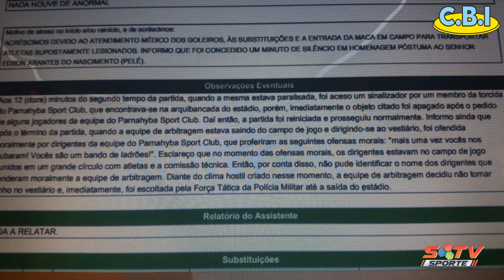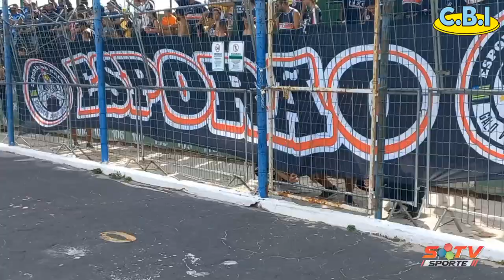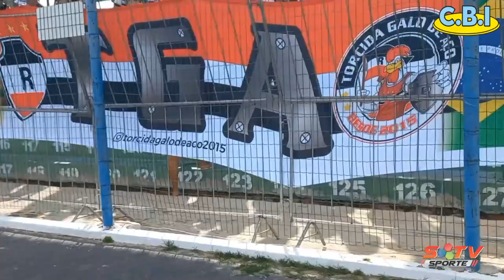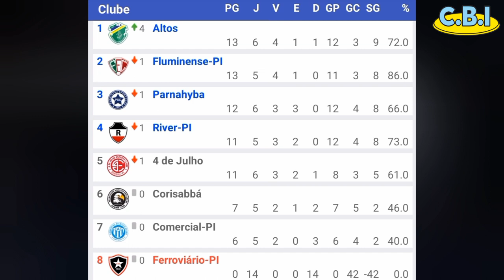Parnahyba SC resumo da 3°e 4° rodada do Campeonato Piauiense 2023, contra Fluminense-PI e River-PI.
Resumo da Terceira rodada do Campeonato Piauiense 2023 onde o Parnshyba SC empatou com o Fluminense-PI em jogo pêmico novamente apitado por Antônio Dib de Moraes Sousa, ea quarta rodada onde o Tubarão empatou com o River do Piauí onde o tubarão saiu na frente levou a virada mas conseguiu o empate no finzinho...